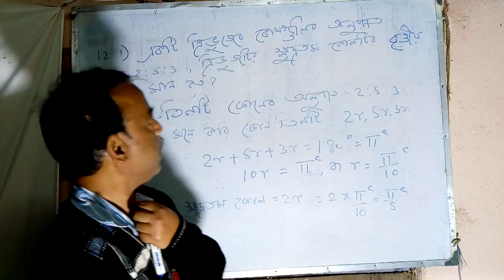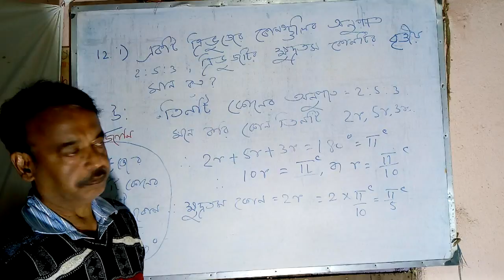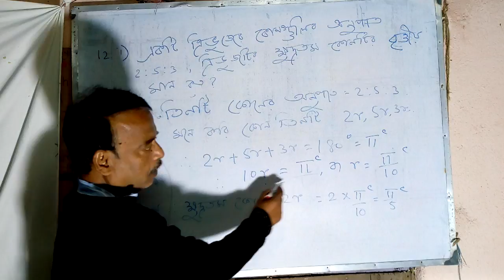West Bengal Madhyamik 2018 Test Paper Solution Mathematics ABTA Inter Q12 I